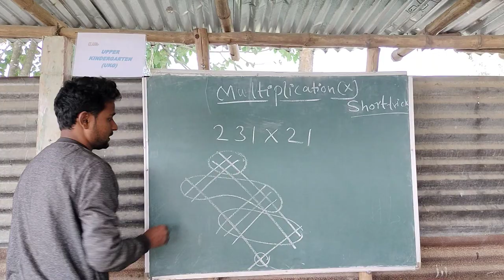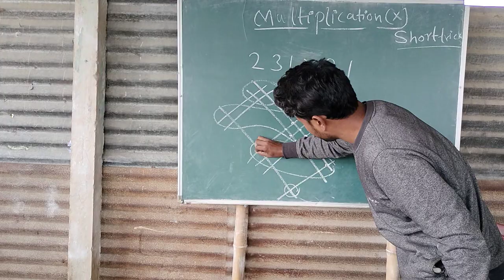multiplication short trick| Japanese multiplication| draw some lines and get the answer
this school belongs that area which is lowest literacy rate in all over West Bengal in India,so please support us to develop this area